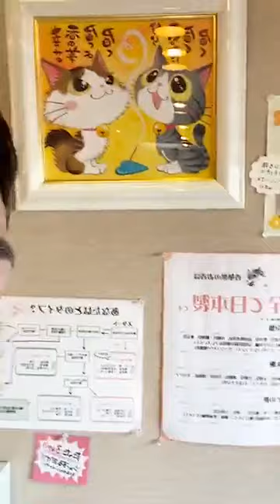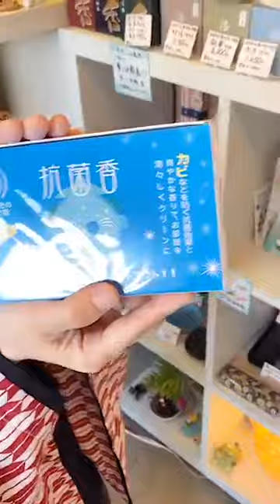香華楽【ライブ配信】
自粛ライフを少し解き放つと、これからは汗のニオイなんかも気になりますね…

って事で、メンタルアップできる秘密のお店、お香の「香華楽（かから）」からライブ配信🎶

香華楽
〒930-0936 富山県富山市藤木２１１０−５